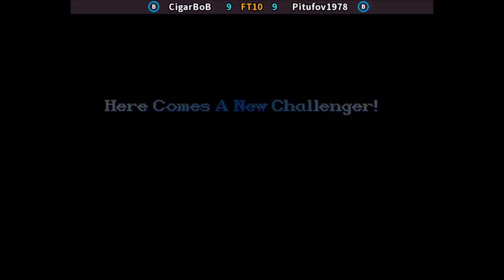Fightcade 👊 Super Street Fighter 2 Turbo 👊🏽 CigarBob 🇺🇸 Vs Pitufov1978 🇲🇽 FT10 👊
CigarBob (USA) Vs Pitufov1978 (MEXICO)
Fightcade Top Players Online Matches